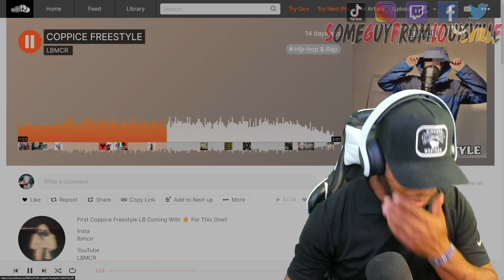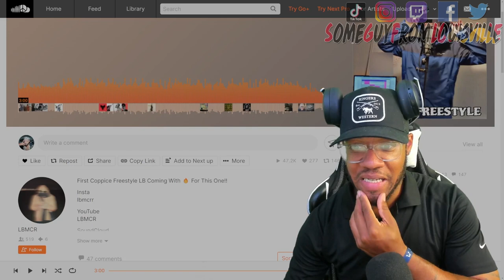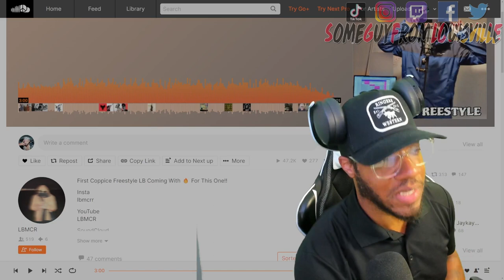BRAH JUST SLID ON THIS TRACK! | LBMCR - Coppice Freestyle | reaction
SGFL takes a listen to "Coppice Freestyle" from an up and coming artist/rapper named @lbmcrr
LBMCR's social media handles:
WANT A REACTION? TAP IN!